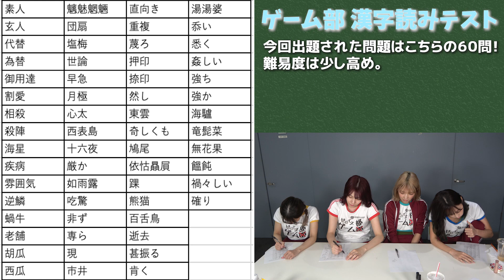【テスト】ゲーム部で一番"バカ"は誰？？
【ゼロイチゲーム部公式スポンサー"SELeCT"】